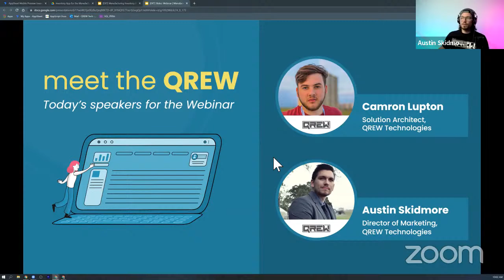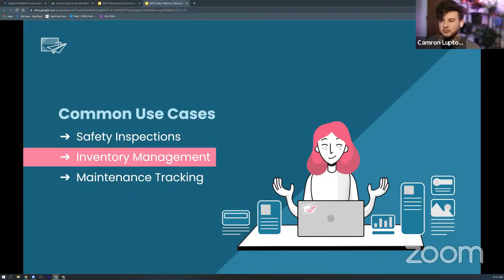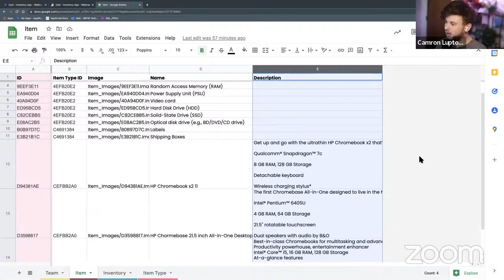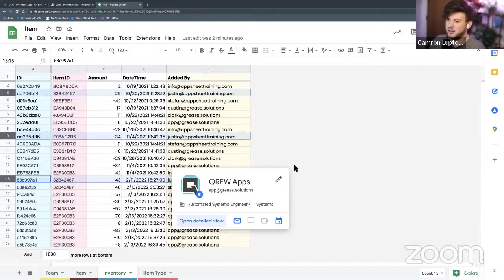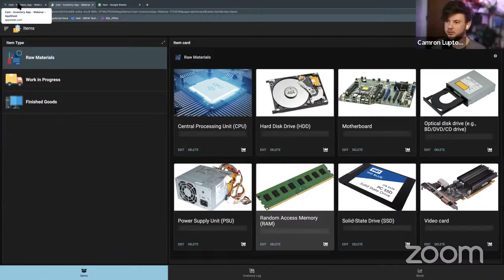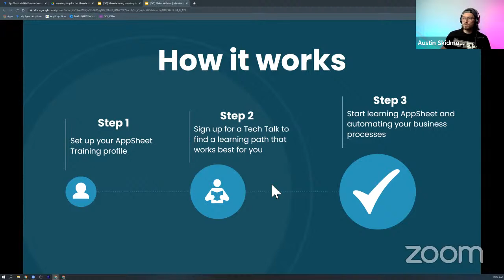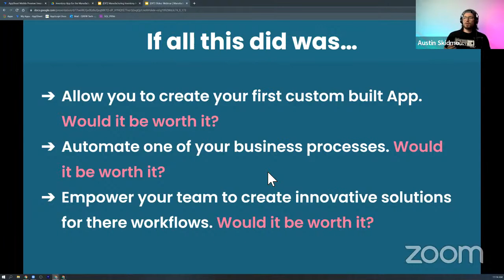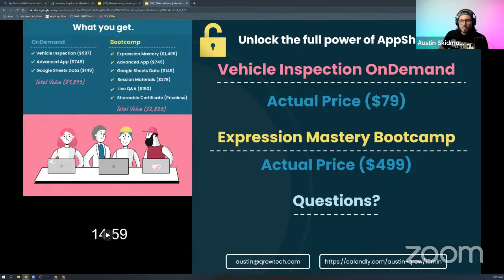Inventory App for the Manufacturing Industry | Weekly Webinar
Learn how to create quick and easy automations with AppSheet for common use cases in the Manufacturing Industry! This week we will be learning how to build an automation for tracking Inventory in the Manufacturing Industry.

Timestamps:
Intro: 00:00
Common Use Cases: 18:14
Key Features: 27:21
Creating an Inventory App: 31:14
Special Offer: 1:16:45